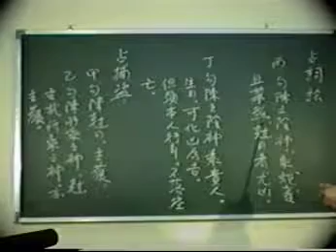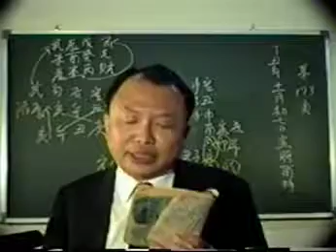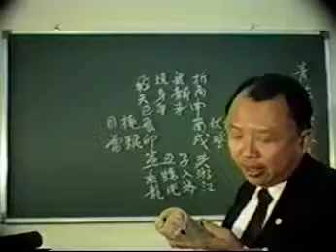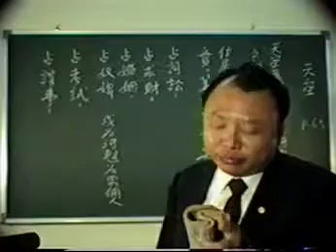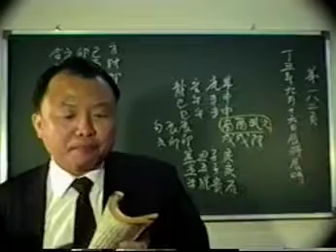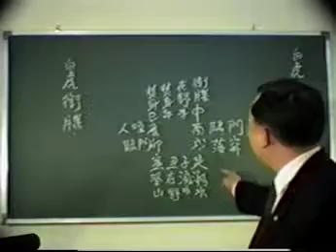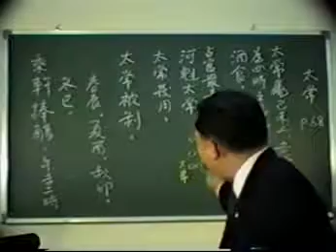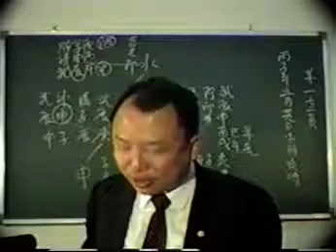錢思吾老師經典命理教學 - 大六壬中級 (第二集)